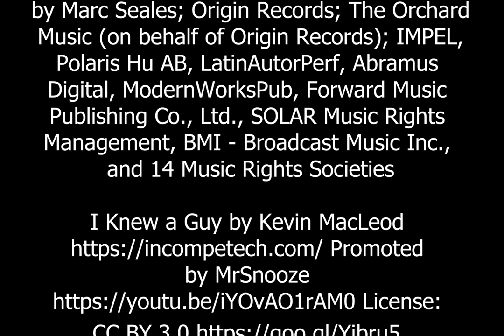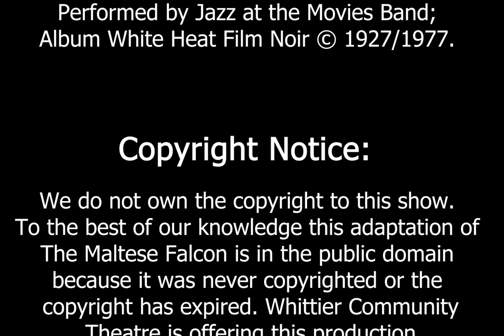WCT on Air Presents: The Maltese Falcon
In this noir classic, detective Sam Spade gets more than he bargained for when he takes a case brought to him by a beautiful but secretive woman. Directed by Phil Brickey and featuring the voice talents of RigelKent Paden, Jill Cary Martin, Steven Biggs, Guy van Empel, Brian Yager, and Peter Miller.